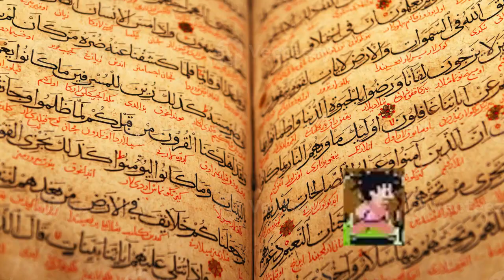[YTP FR] JDG n'a pas compris Dragon Ball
Imagine le mec ça fait 2 ans qu'il a pas sorti une seule foutue vidéo de merde et il revient avec ça ???
Bon du coup j'ai un meilleur PC et ça me change la vie, je peux enfin faire du montage sans avoir un logiciel qui crache pour aucune raison (je suis pas à l'abri pour autant mais ça reste rare)!!
Bref très content d'être de retour en tant que divertisseur je crois !!
YTP réalisée pendant le weekend et franchement je tiens à dire que les JDG sont une excellente source à pooper sérieux c'est goldé xD
A la brochette